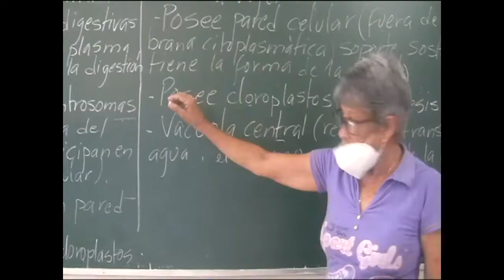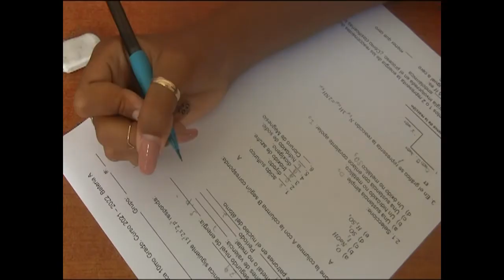Sin contratiempos curso escolar en EIDE de Cienfuegos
En la escuela de alto rendimiento Jorge Agostini Villasana de Cienfuegos, marcha sin contratiempos el período lectivo, después de concluir un curso escolar tan atípico por las irregularidades originadas por la COVID19.